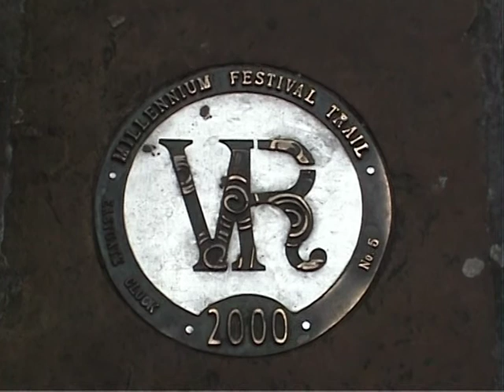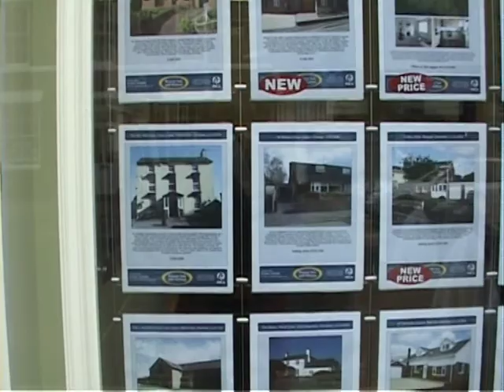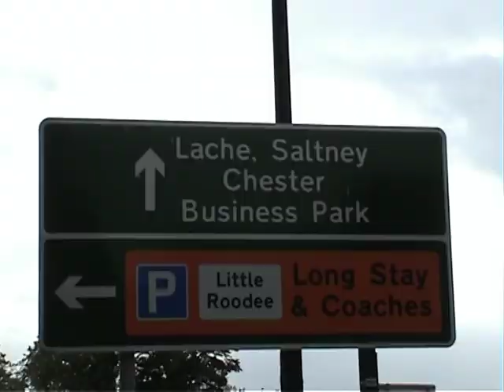Chester, England, Pt. 3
A stroll down Eastgate Street and back to a car & coach pak by the River Dee. in this beautiful English town. This is the final part of the video of my visit back in June 2008.